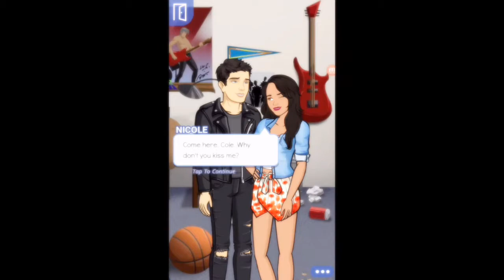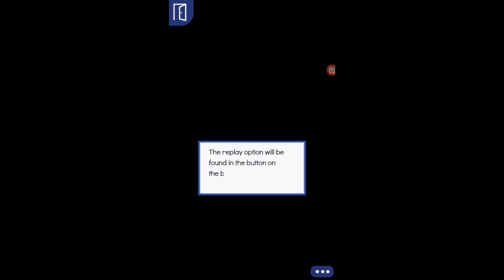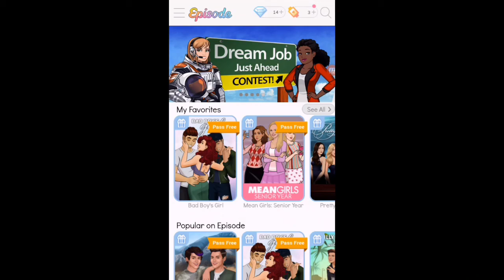Bad Boy's Girl Ep. 15 - SO THAT'S WHY THIS CHICK HATES ME!!!!!! (Season Finale)